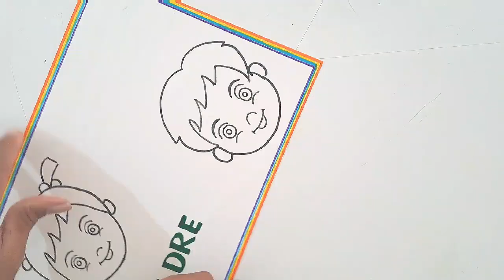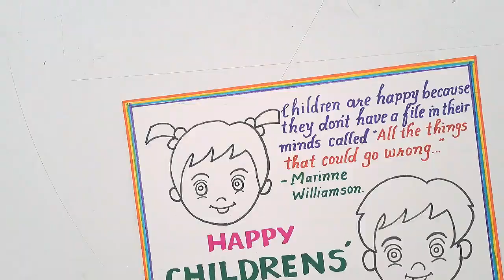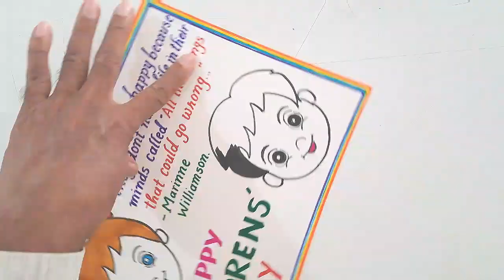Children's day Drawing Easy//Happy Children's Day Poster Drawing//Slogan on Children in calligraphy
Children's day Drawing Easy Steps
How to Draw Children's day Poster
Happy children's day Poster Drawing Idea
slogan writing on Children's Day
how to write slogans on Children's Day